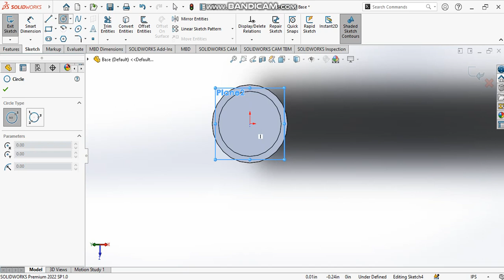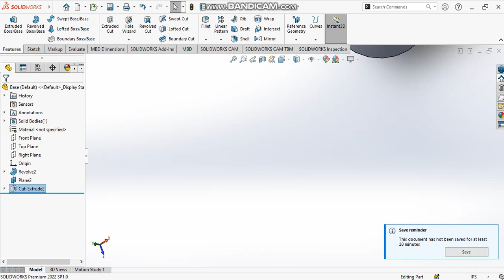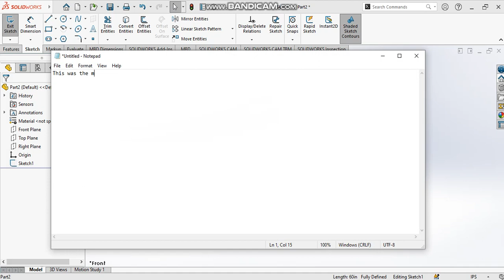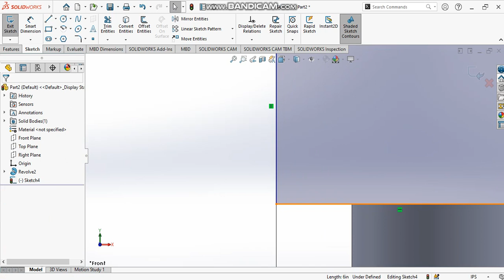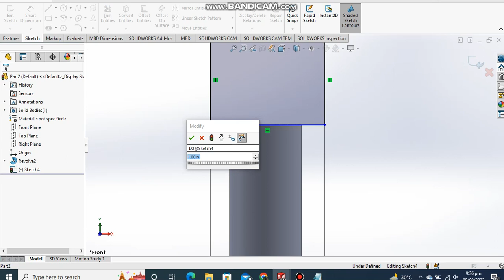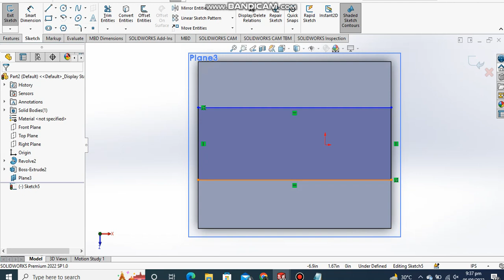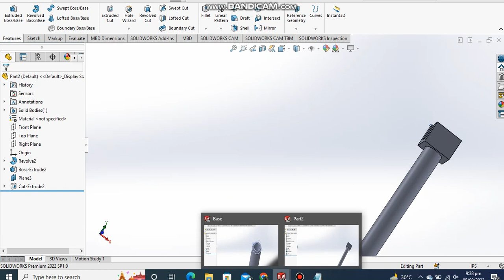Hydraulic Piston Designing in SolidWorks | Part-1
A hydraulic piston is a cylindrical component that moves within a hydraulic cylinder to generate mechanical force through the use of pressurized fluid, typically oil. It is a key element in hydraulic systems and converts fluid pressure into linear motion.

Applications
Common applications include industrial machinery, construction equipment, automotive braking systems, and aerospace systems, where precise and powerful linear movement is essential for various functions such as lifting, pushing, and braking.